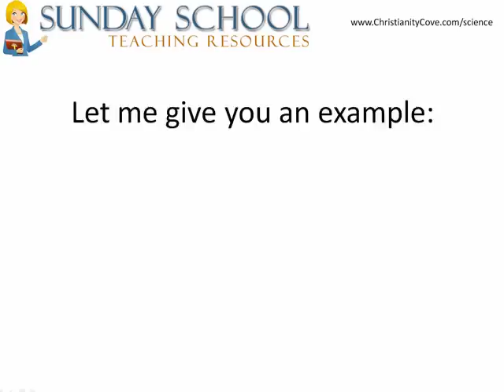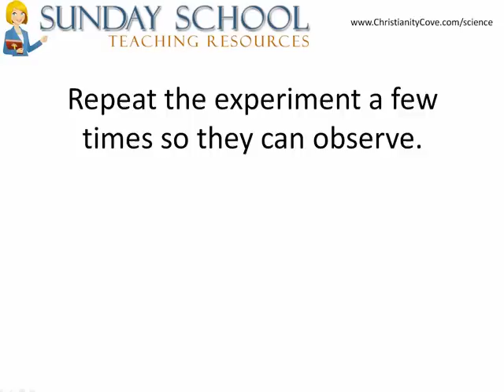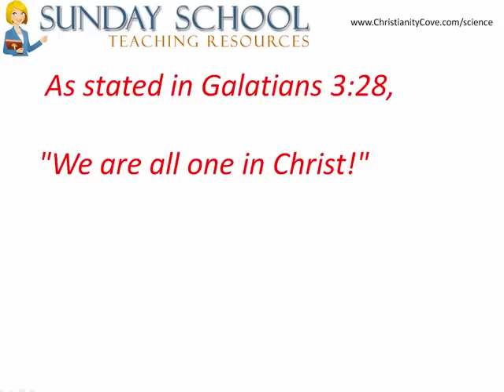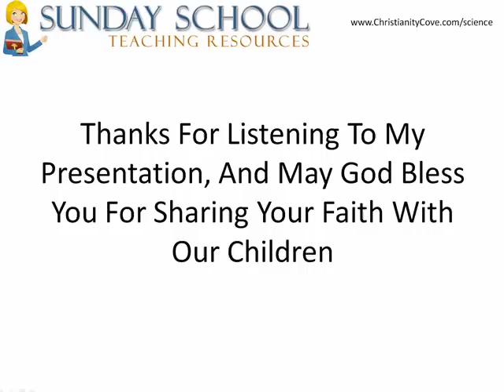Sunday School Lesson Ideas - Gravity Doesn't Care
- visit today for more free Sunday School games, activities and ideas for Children's Church. This video explains a neat activity for Sunday School called "Gravity Doesn't Care." Use this one to help explain to your students that God draws us all to Him equally, just like gravity pulls everything toward the earth equally!